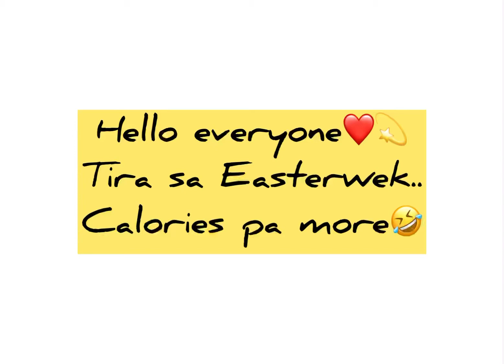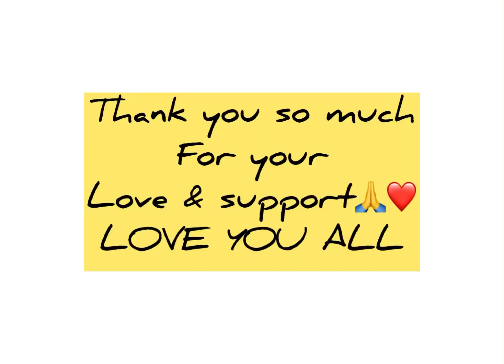Calories pa more 😬😁💫 TIRA SA EASTERWEEK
Hindi talaga mauubos… tulungan niyo po si Mommy ng madaling maubos… kuha lang 🙋‍♀️😍